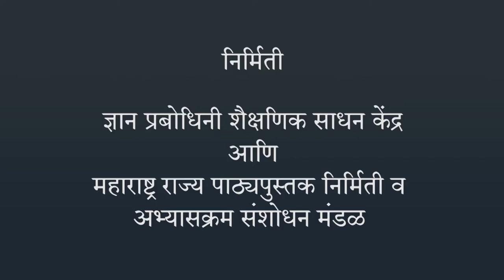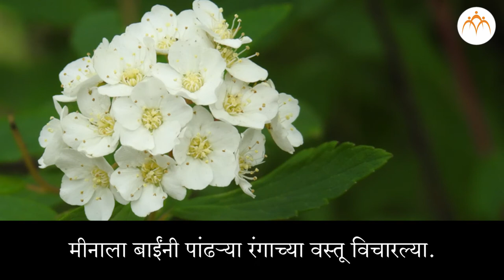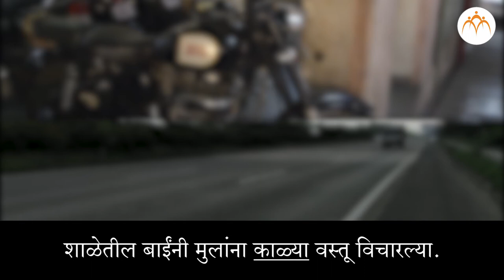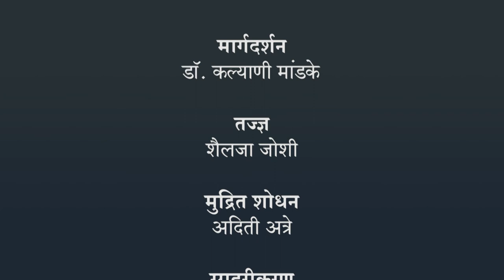रंग | १ ली